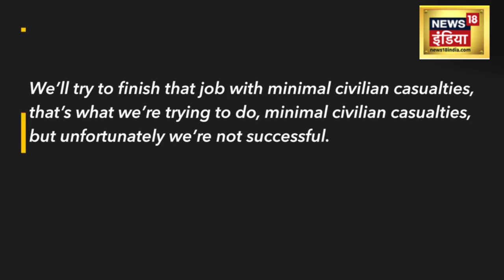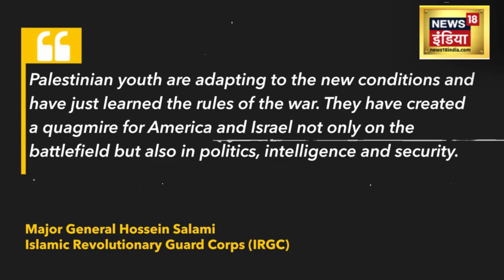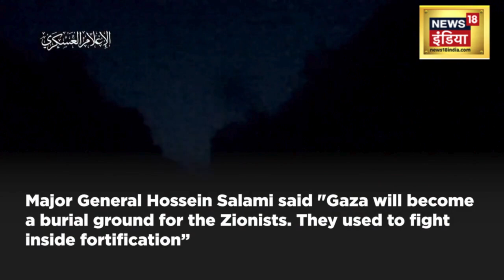Syria ने इजरायली मिसाइलों को मार गिराया, शरणार्थी शिविर पर IDF के हमले में 18 फ़िलिस्तीनी मारे गए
Syria ने इजरायली मिसाइलों को मार गिराया | जेनिन शरणार्थी शिविर पर IDF के हमले में 18 फ़िलिस्तीनी मारे गए | Gaza

गाजा का जबालिया शरणार्थी शिविर, जो इस क्षेत्र में अपनी तरह का सबसे बड़ा शिविर है, 16 नवंबर को इजरायली हवाई हमलों से प्रभावित हुआ था। फिलिस्तीनी अधिकारियों के अनुसार, हमले में जबालिया में कम से कम 18 लोग मारे गए।
अन्य संबंधित समाचारों में, सीरियाई राज्य मीडिया ने बताया कि 17 नवंबर की सुबह सीरिया की राजधानी दमिश्क के पास इजरायली हवाई हमले हुए, जिससे भौतिक क्षति हुई। सीरियाई सेना ने कहा कि सीरिया ने 17 नवंबर की सुबह दमिश्क की ओर दागी गई इजरायली मिसाइलों को मार गिराने का दावा किया है। ब्रिटेन स्थित सीरियन ऑब्जर्वेटरी फॉर ह्यूमन राइट्स समूह ने कहा कि हमलों में हिजबुल्लाह से संबंधित स्थलों को निशाना बनाया गया।

Gaza’s Jabalia refugee camp, the largest of its kind in the enclave, was hit by Israeli air strikes on November 16. The attack killed at least at least 18 people in Jabalia, according to Palestinian authorities. In other related news,  Israeli air strikes struck near the Syrian capital Damascus early on November 17, causing material damage, Syrian state media reported. Syria claimed to have shot down Israeli missiles fired towards Damascus in the early hours of November 17, the Syrian army said. The Britain-based Syrian Observatory for Human Rights group said the strikes targeted sites belonging to the Hezbollah.